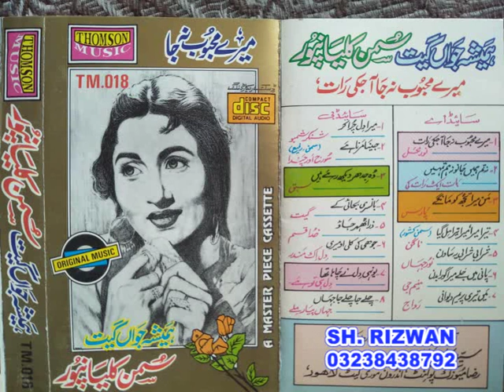SUMAN KALYANPUR JUHI KI KALI HAMESHA JAWAN GEET